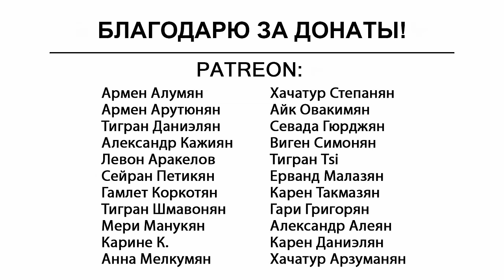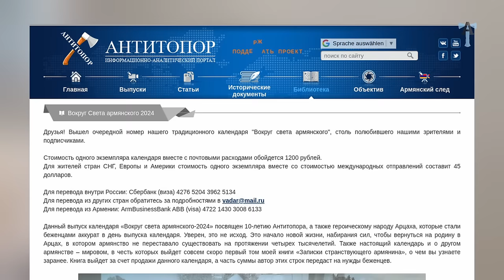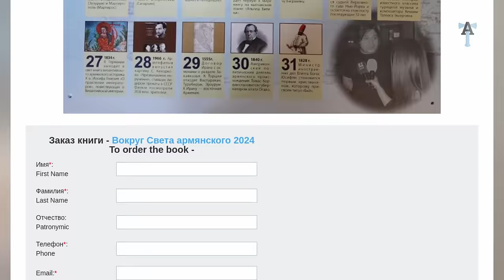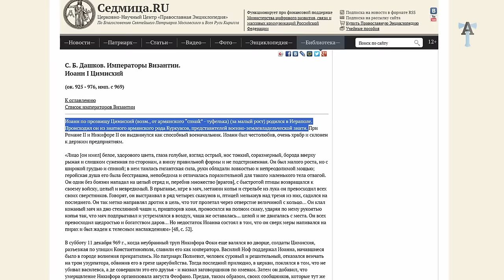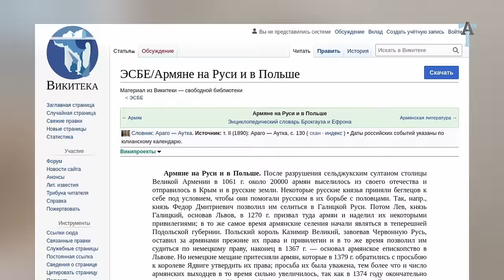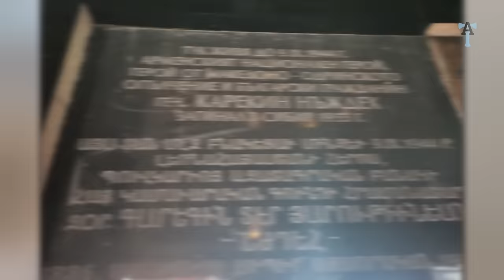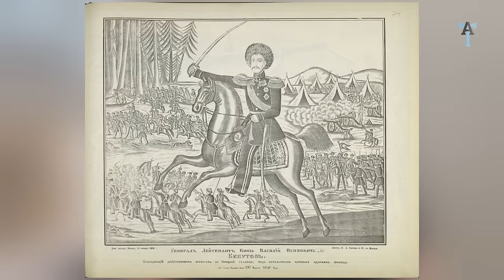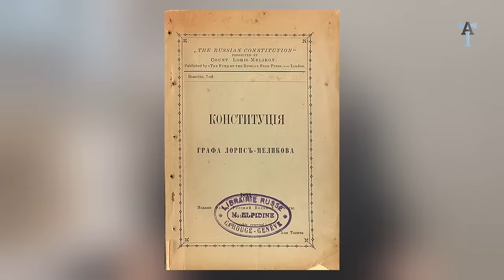Армяне и русские: страницы истории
КАЛЕНДАРИ ЗАКОНЧИЛИСЬ